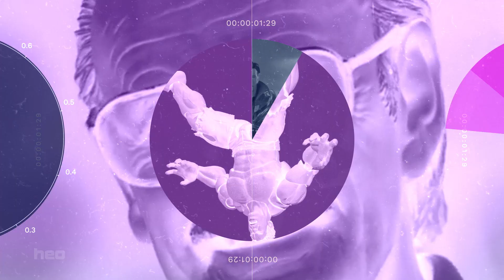EN | Ep 07/01 | Toys & Collectibles NEWS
EN | Toys & Collectibles NEWS | Episode 07/01

First 4 Figures Dark Souls PVC SD Statue The Great Grey Wolf Sif 22 cm
Iron Studios Harry Potter Legacy Replica Statue 1/4 Voldemort & Nagini 58 cm
Kotobukiya Attack on Titan ARTFX J Statue 1/8 Eren Yeager Renewal Package Ver. 26 cm
Kotobukiya Attack on Titan ARTFX J Statue 1/8 Mikasa Ackerman Renewal Package Ver. 35 cm
Kotobukiya Attack on Titan ARTFXJ Statue 1/8 Levi Renewal Package Ver. 28 cm
Quantum Mechanix It 2017 Q-Fig Max Elite Figure Pennywise We All Float 19 cm
Quantum Mechanix Lilo & Stitch Q-Fig Max Elite Figure Stitch x San Francisco 13 cm
Tamashii Nations One Piece FiguartsZERO PVC Statue (Extra Battle) Kaido King of the Beasts 32 cm

00:00 Intro
00:11 First 4 Figures Dark Souls PVC SD Statue The Great Grey Wolf Sif 22 cm
00:37 Iron Studios Harry Potter Legacy Replica Statue 1/4 Voldemort & Nagini 58 cm
01:08 Kotobukiya Attack on Titan ARTFX J Statue 1/8 Eren Yeager, Mikasa Ackerman, Levi
01:52 Quantum Mechanix It 2017 Q-Fig Max Elite Figure Pennywise We All Float 19 cm
02:21 Quantum Mechanix Lilo & Stitch Q-Fig Max Elite Figure Stitch x San Francisco 13 cm
02:42 Tamashii Nations One Piece FiguartsZERO PVC Statue Kaido King of the Beasts 32 cm
03:04 Outro

heo Group, a leading distributor and manufacturer of pop culture collectibles, jumps into a new adventure: heo Entertainment!

Plug yourself into the pop culture world through this new channel’s vibrant community of experts providing news, reviews and talk shows on the latest toys and trends.

heo – pursuing our passion as a profession since 1996. We live pop culture.